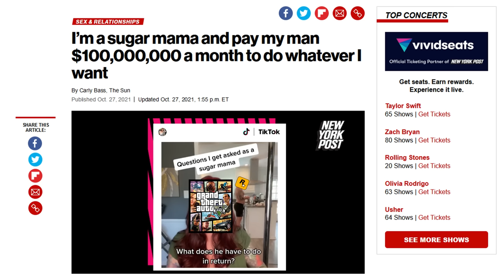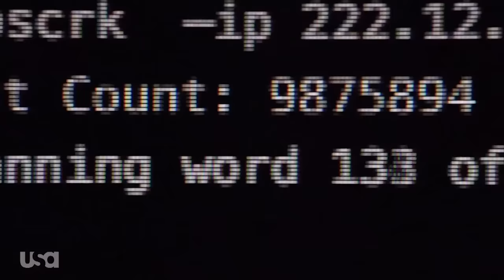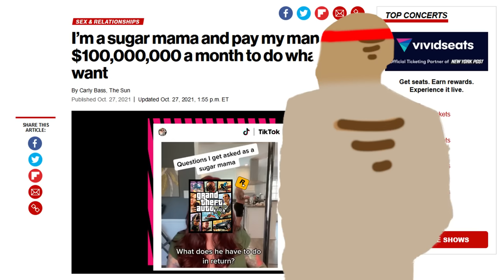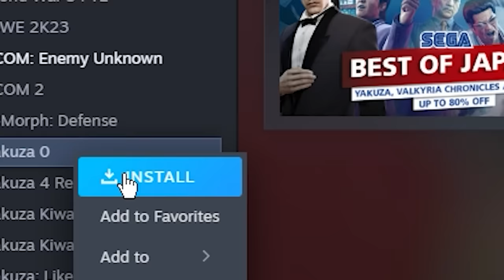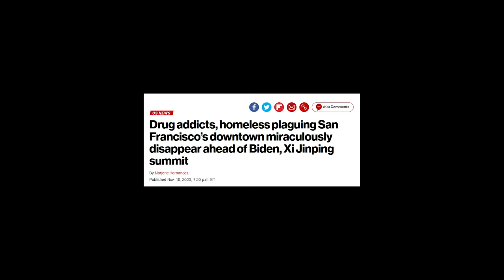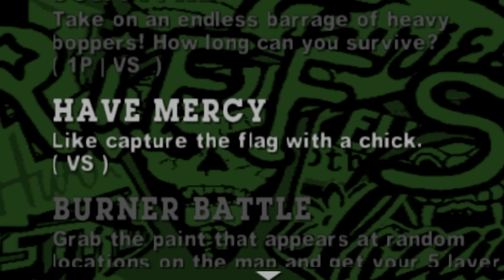why THE WARRIORS is rockstar's best side piece | The Warriors Game review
Pimps come out to pla-ay. PPIIIIMMPPSSS COME OUT TO PLAA-YYYYY!

In this The Warriors game review we are going to be cover all of what makes the warriors a fantastic and fun brawler. It's Rockstars try at melee combat, considering they make a habit of avoiding it all together in games like GTA San Andreas, Grand theft Auto V or even Manhunt to some extent.

One note as well, you can still buy this game digitally on PS4 for $15 as I did, but make sure you play it on the PS4 and not the PS5 because that version is said to be quite scuffed.

The game falls more into the brawler or beat em up genres rather than the open world crime sandbox GTA made the company known for. It feels almost like Sleeping Dogs, Sifu or even River City Ransom to some extent. Although that's making big reaches because all those games are wildly different from the warriors they really only share the similarity of beating everyone up.

Also, the concept and story itself are based off the movie from 1979! But I feel they not only honored it but expanded upon it and made it even better. Fully fleshing out where the gang game from and how they rose to power!

All that being said, I hope you enjoy this the warriors review!

Thanks again to the MADE MEN for funding this video.